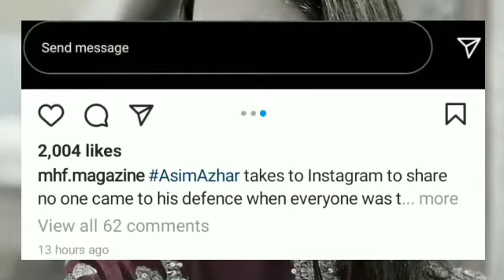Hania Amir Leaked Video | Hania Amir Viral Video | Hania Amir Reaction On Her Leaked Video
Hania Amir and Ashir Wajahat Leaked Video complete detail
hania amir and ashir wajahat leaked video
hania amir and ashir wajahat viral video
hania amir reaction on her leaked video